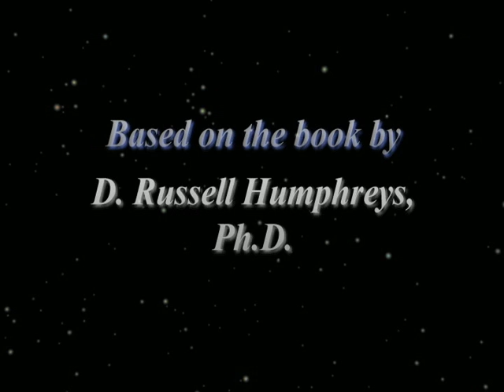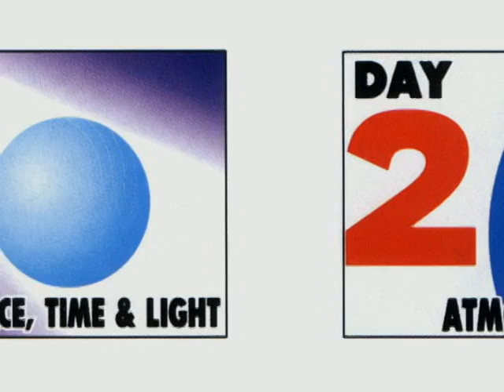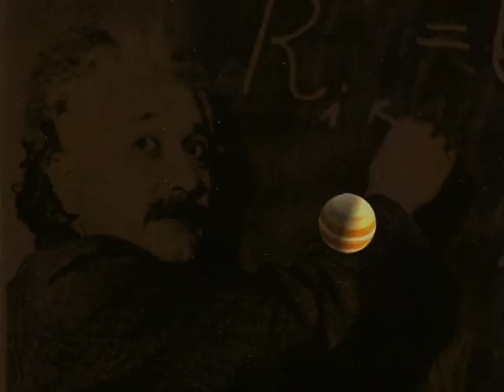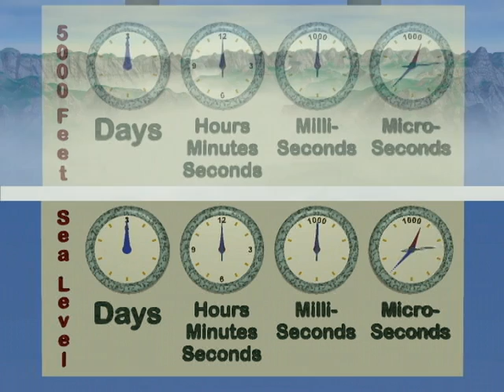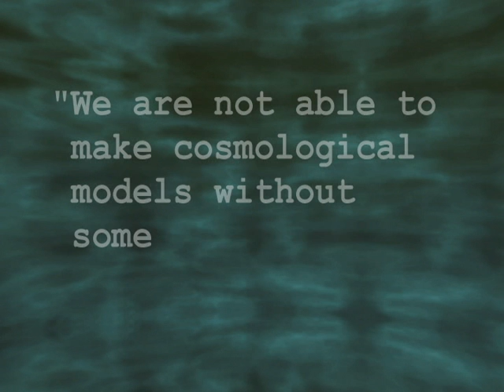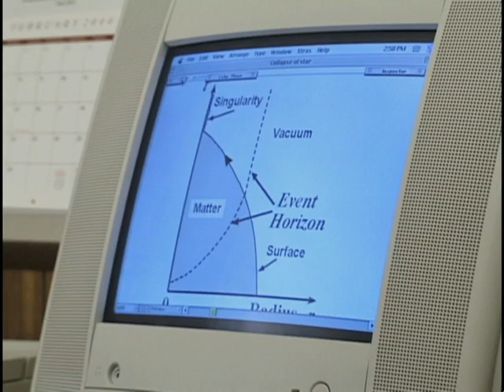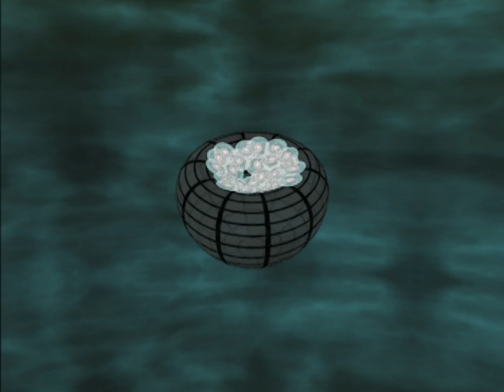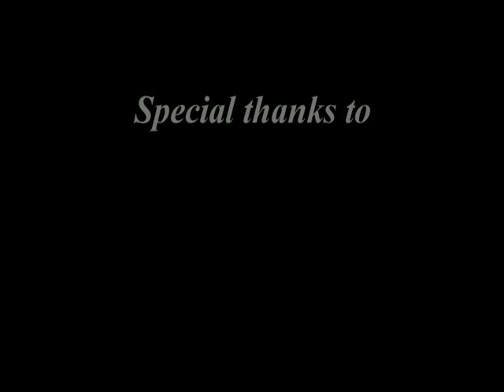Starlight and Time - Dr. Russell Humphreys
Dr. Russell Humphreys develops a creation cosmology based on scripture and Einstein's theory of relativity to explain how distant starlight could reach the earth from the depths of space during the six days of creation week.